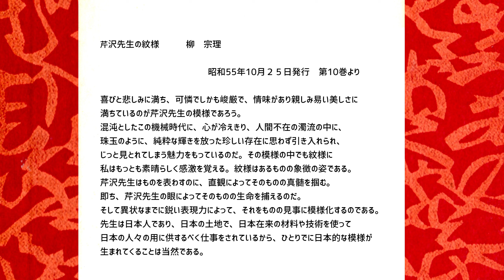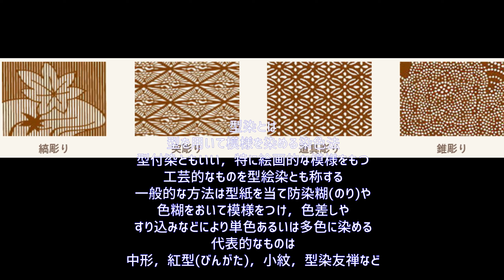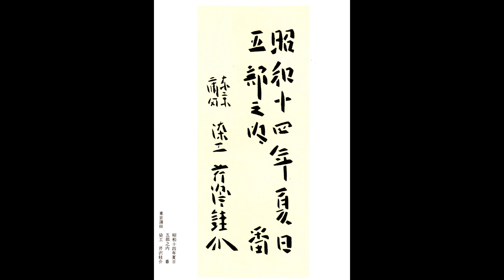芹沢銈介の世界/第１０巻/紋様Ⅰ/かたそめちょう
昭和１０年代の日本文化
ここにまとめられたものは、カタ染の見本帳風に
なっていますので、その見本帳をペラペラと
めくるように見ていきます